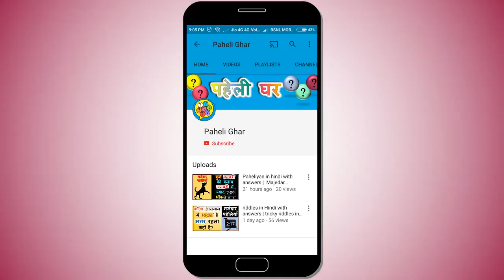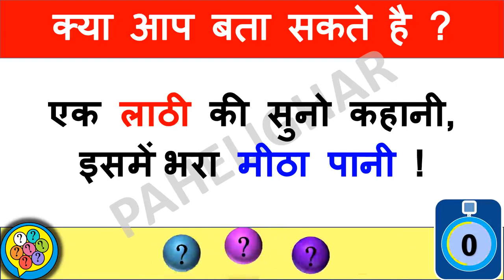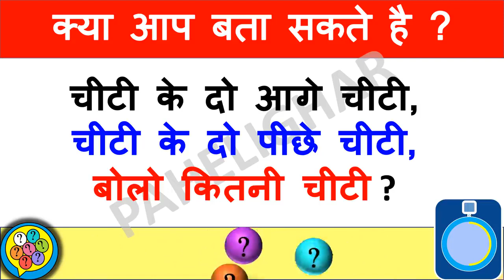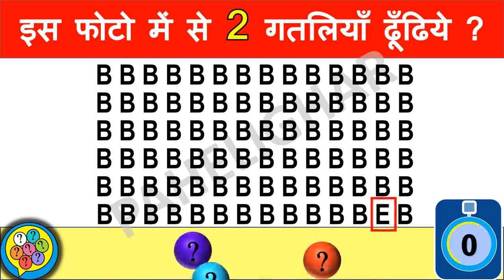हिंदी पहेलियाँ उत्तर सहित Paheliyan in hindi with answer Puzzles Riddles बच्चों की पहेली